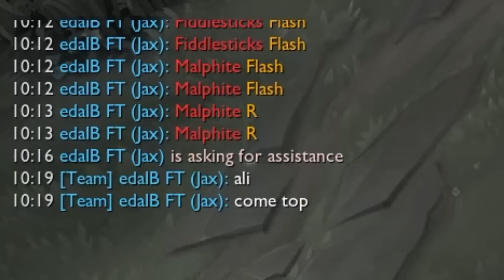Challenger in 14 days challenge